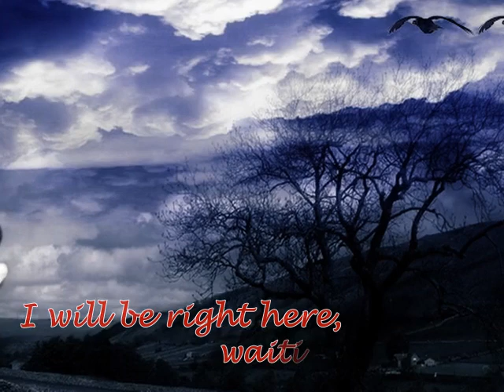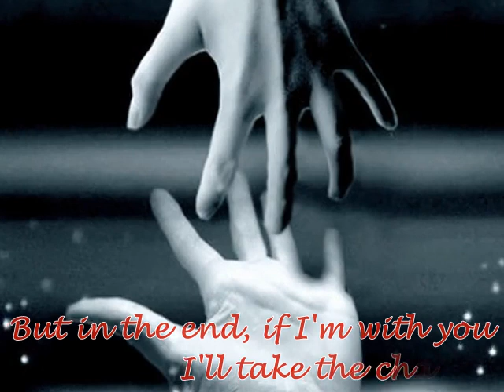Richard Marx - Right Here Waiting